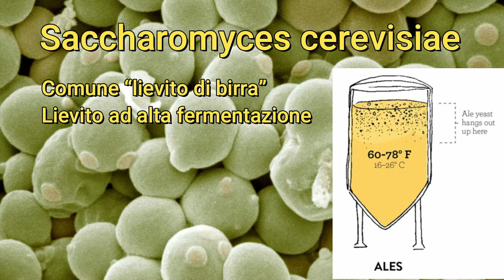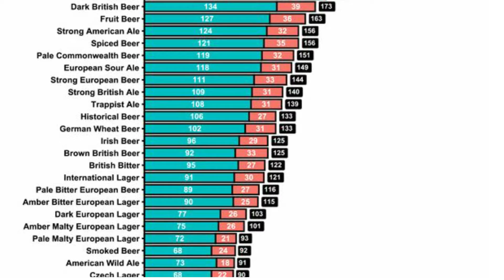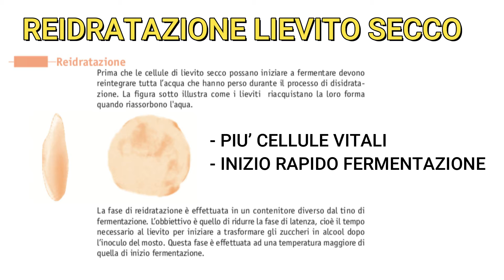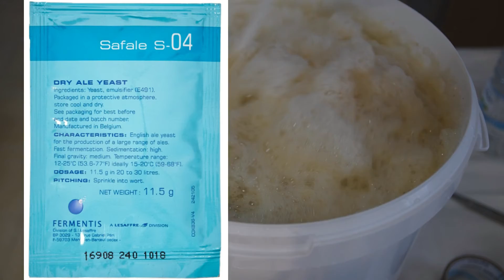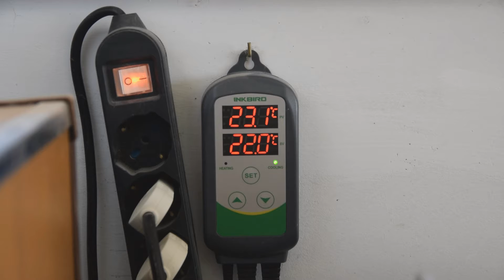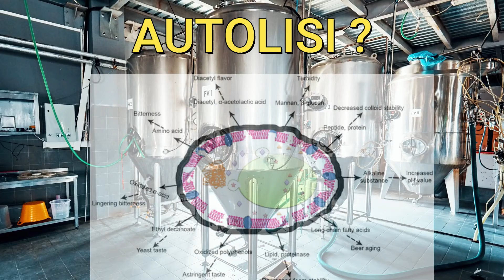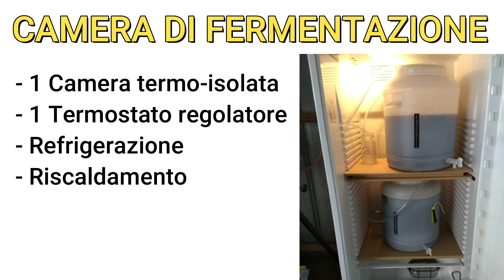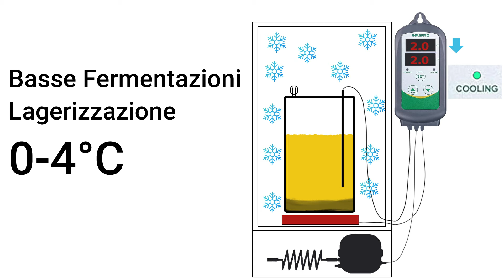LIEVITO e FERMENTAZIONE - Come fare la BIRRA in CASA - Sykan Homebrewing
Ciao a tutti Homebrewers e appassionati. Nei precedenti video della serie su come fare la birra in casa abbiamo visto le diverse tecniche per preparare il mosto. E' arrivato finalmente il momento di parlare di Lievito e Fermentazione! Il passaggio chiave che trasforma il mosto in Birra!

Per le vostre domande, dubbi o se volete che approfondisca qualche argomento in un video apposito, scrivete sotto nei commenti!

"Il Birraio fa il mosto, ma è il Lievito che fa la Birra"

00:00 Introduzione
00:28 Il Lievito
02:28 Lieviti Liquidi
03:00 Lieviti Secchi
04:55 Pitching Rate
05:27 Temperature e Fermentazione
09:02 Ossidazione e Travasi
10:18 Autolisi Lievito
11:12 Camera di Fermentazione
14:02 Infezione
15:34 Considerazioni Finali

Vuoi vedere passo dopo passo come faccio le mie Birre dalla preparazione del mosto al bicchiere?
Vuoi conoscere nel dettaglio le birre che faccio e i loro risultati ai concorsi?

- SYKAN HOMEBREWING -